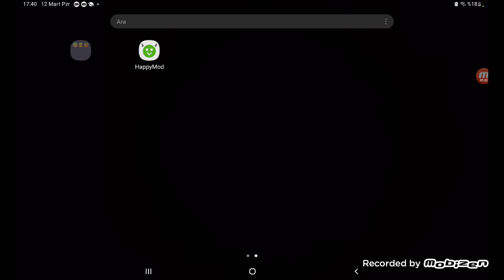12 Mart 2023